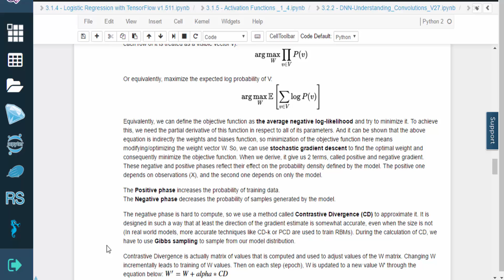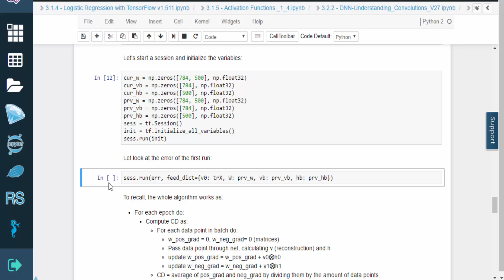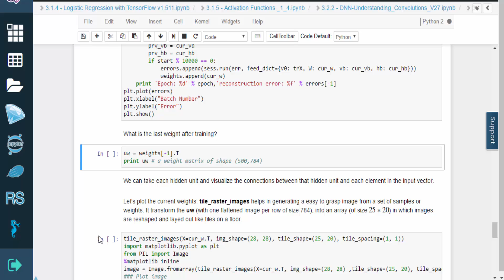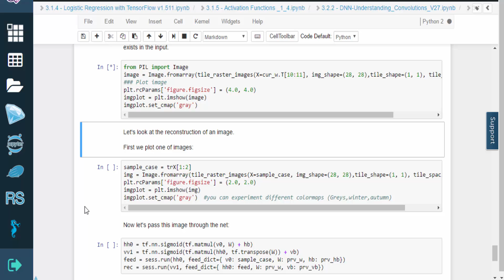Deep Learning with Tensorflow - Training a Restricted Boltzmann Machine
Deep Learning with TensorFlow Introduction

The majority of data in the world is unlabeled and unstructured. Shallow neural networks cannot easily capture relevant structure in, for instance, images, sound, and textual data. Deep networks are capable of discovering hidden structures within this type of data. In this TensorFlow course you'll use Google's library to apply deep learning to different data types in order to solve real world problems.

Traditional neural networks rely on shallow nets, composed of one input, one hidden layer and one output layer. Deep-learning networks are distinguished from these ordinary neural networks having more hidden layer, or so-called more depth. These kind of nets are capable of discovering hidden structures within unlabeled and unstructured data (i.e. images, sound, and text), which is the vast majority of data in the world.

TensorFlow is one of the best libraries to implement deep learning. TensorFlow is a software library for numerical computation of mathematical expressional, using data flow graphs. Nodes in the graph represent mathematical operations, while the edges represent the multidimensional data arrays (tensors) that flow between them. It was created by Google and tailored for Machine Learning. In fact, it is being widely used to develop solutions with Deep Learning.

In this TensorFlow course, you will be able to learn the basic concepts of TensorFlow, the main functions, operations and the execution pipeline. Starting with a simple “Hello Word” example, throughout the course you will be able to see how TensorFlow can be used in curve fitting, regression, classification and minimization of error functions. This concept is then explored in the Deep Learning world. You will learn how to apply TensorFlow for backpropagation to tune the weights and biases while the Neural Networks are being trained. Finally, the course covers different types of Deep Architectures, such as Convolutional Networks, Recurrent Networks and Autoencoders.